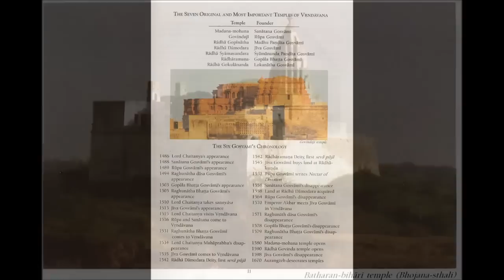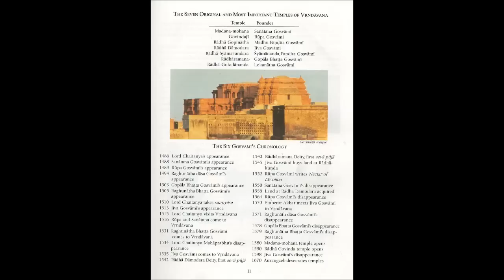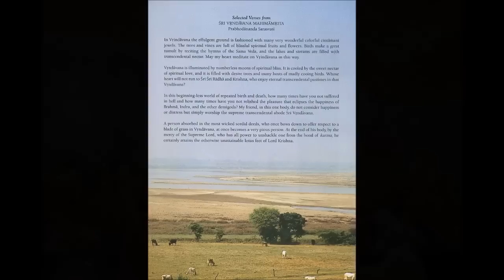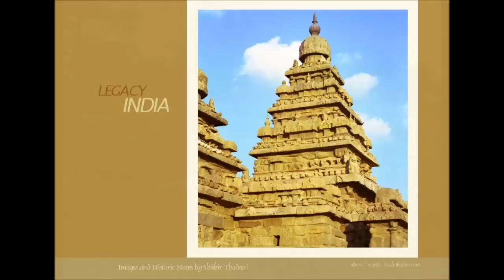Bhagavad-gita As It Is 1972 Complete - 10 - The Opulence of the Absolute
TEXT:
This is Mahājana dāsa's narration of the complete "Bhagavad-gītā As It Is - Macmillan 1972 Edition" with original Sanskrit text, Roman transliteration, English equivalents, translation and elaborate purports:

Here are Śrīla Prabhupāda's original books with cover art in PDF, ePUB and Kindle format (PRC). There are also MP3 audio books, high resolution paintings and more: